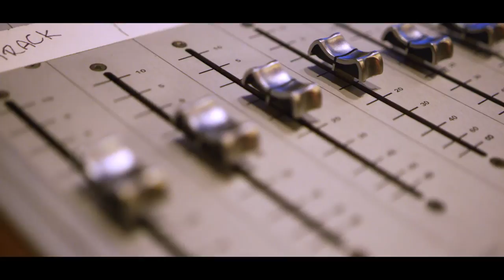Liddy Clark l "We Both Know" (Story Behind the Song)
Liddy is a confessional storyteller whose songwriter roots intertwine with a breezy west coast chill vibe grounded by earthy tones.  💜 CONNECT with Liddy  ⬇️